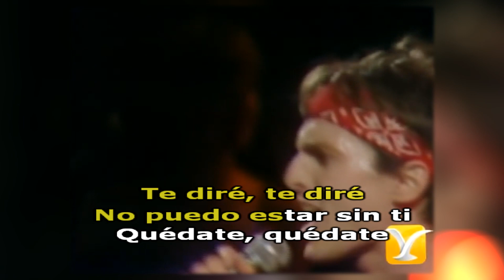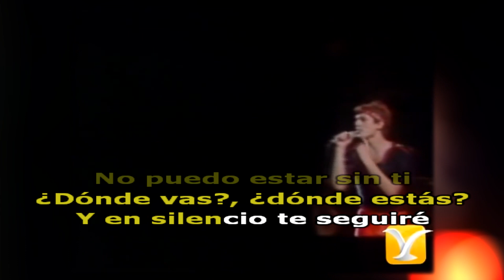Miguel Bosé - Te Diré - Festival de Viña 1982